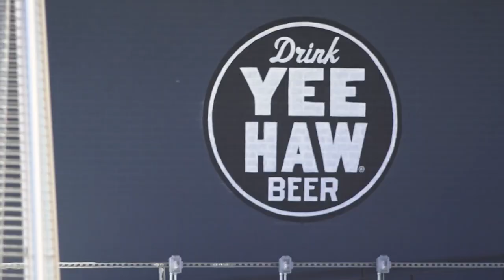Beer and Hot Chicken: Yee-Haw opens its new brewery and beer garden in Knoxville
The brewery has been in the works for years after Elkmont Exchange closed. It's opening with 62 taps, a decked-out beer garden, and Prince's Hot Chicken!